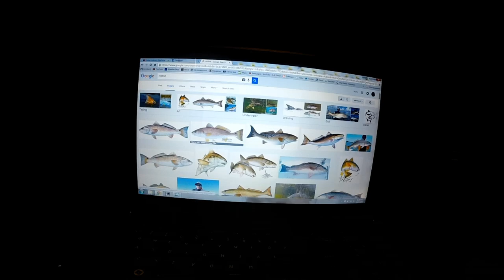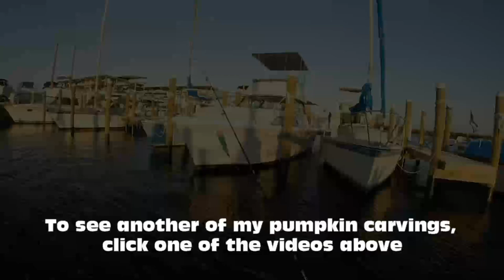Redfish Pumpkin Carving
When you can't catch em, carve em!

Links to other carvings below;